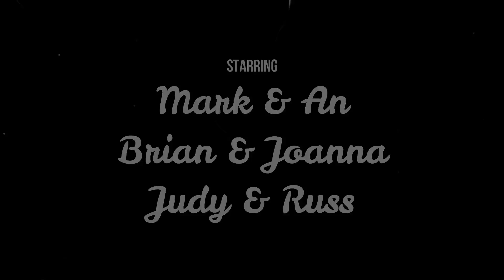Ziplining Costa Rica 2018